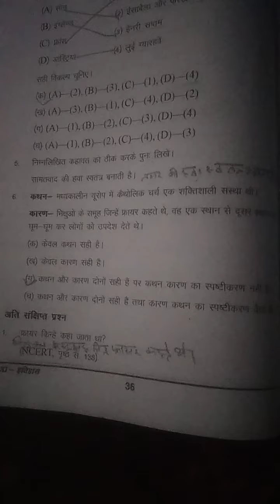7 September 2024